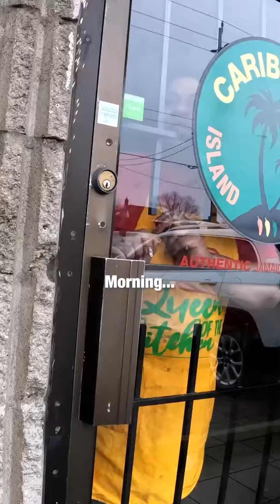This is so beautiful